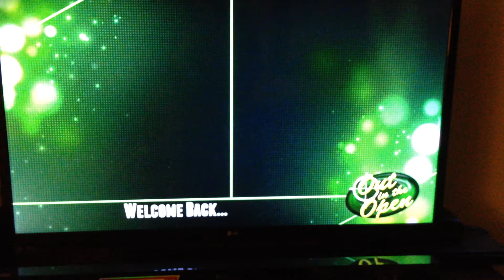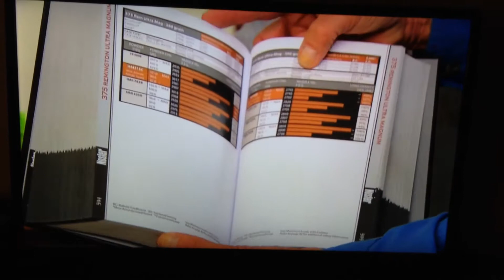Peter Marini with Alex Zidock on "Out in the Open" - copyright BRCTV-pencor Corp. A Reload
My buddy, Peter Marini with Alex Zidock on "Out in the Open" - copyright BRCTV-pencor Corp. A Reloading Primer. September 25, 2014.